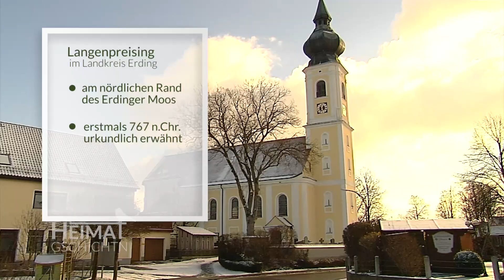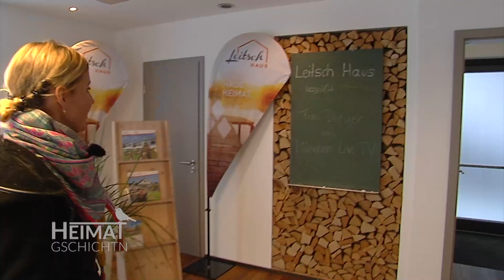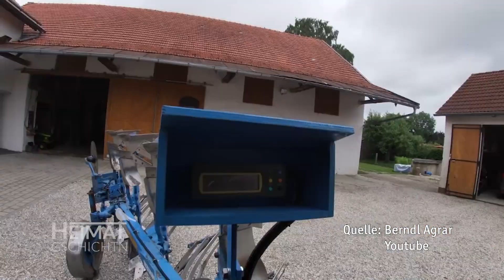Heimatgschichtn - ein Zusammenschnitt aus Langenpreising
Ein Holzbauunternehmen, eine Garnelenzucht, ein engagierter junger Landwirt und gesunde Süßspeisen - das alles aus der Gemeinde Langenpreising im Landkreis Erding!